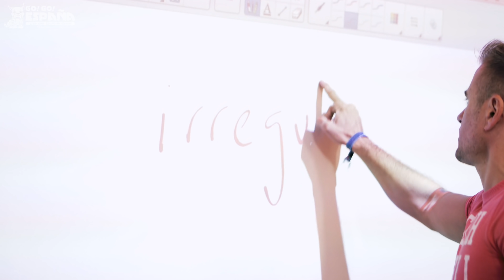Spanish language school in Valencia @ Taronja by Go! Go! España - Live & Study in Spain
Taronja is a SpanishSchool located in the best area of Valencia. This unique languageschool in Valencia offers the best activity program in Spain. Taronja is also accredited by the InstitutoCervantes.

Go! Go! España is a free service providing support to students from around the world. Go! Go! España helps with the SpanishStudentVisa application, finding accommodation in Spain, providing personalized advice and finding the best school for each student.

Go! Go! España - Live and Study in Spain